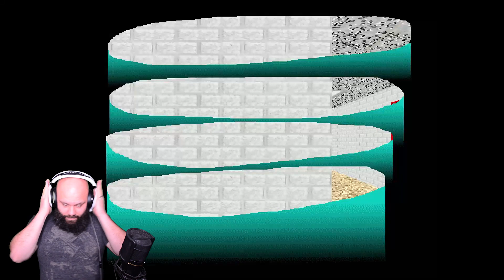THE LOCKER IS A LIE! Baldi's Basics Kickstarter Exclusive Demo!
New Levels! New Areas! New Event! New Rooms! New Character!
We're exploring the newly updated Baldi's Basics in Education and Learning Demo for Kickstarter backers and there is SO MUCH TO SEE AND DO! Let's go on a couple field trips, explore the library, check out the mystery room and meet a new "friend" named Chalkles. It's sure to be a blast!

DESCRIPTION OF THE GAME PLAYED BY KHAOS

Ever since the Baldi's Basics Kickstarter was successfully funded, I've been working on a full version of the game. This demo offers a small slice of a couple of new features that will be in the full game,  random events and and special structures. This demo only includes one level, but in it you'll find some new structures, and you'll also get to experience the new random events that activate every few minutes! The full game will include the new features shown in this demo, as well as randomly generated levels, field trip mini-games, multiple levels of increasing difficulty, and more. Not to mention lots of new characters and items!

This game is still in development!
Remember, this demo is for a game that is still in development, which means that it will likely show the signs of something that is still a work-in-progress. Not all planned features are in the game yet, even some that were in the original game haven't been implemented yet, since I've been prioritizing other areas of development. So if you see something that seems unfinished, that's because it is! When the full game releases there will be much more polish than what you see now.

This game is still a horror game!
If you've never heard of Baldi's Basics before, it's important to know that this is not actual edutainment, but it is, in fact, a tongue-in-cheek horror game. It's family friendly, but still includes some things that could scare players. This demo is relatively light on horror-type content though, and the full game will have much more than what is seen here.

WHERE TO FIND MORE OF THE KHAOS